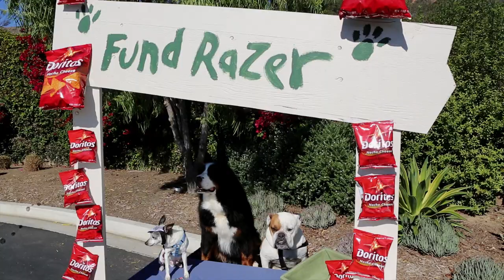Surf Dogs Entry: 2013 Doritos Crash The Superbowl Contest RUNNER-UP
The surf dogs raise money to buy surf boards, but Tara "the mogul" realizes they've made enough money to buy a huge yacht.  As the boys hit the surf, Tara heads out on her new boat!